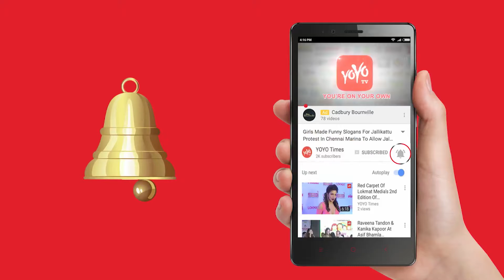RGV And Nagarjuna Are Ready For Their Next | Shiva | Tollywood | YOYO Times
The year 1989 happened to be a gamechanger for Telugu film industry, and brought about a revolution among the youth. This was especially true after the release of Ram Gopal Varma directorial Shiva, which went on to become a cult film of the era and hogged the limelight for quite a number of years down the lane. Starring Nagarjuna, Amala, Tanikella Bharani, Raghuvaran and JD Chakravarthy in lead roles, it has been 28 years since the release of the film. Now, the hit combination of Nagarjuna and RGV is back together (need we say with a bang?) for another sensational project.Fans of RGV and Nagarjuna’s Shiva have been excited since the duo have announced their new project. The film in the duo’s combination has been launched at Annapurna Studios on a huge platform.